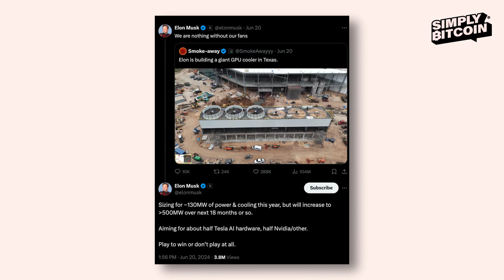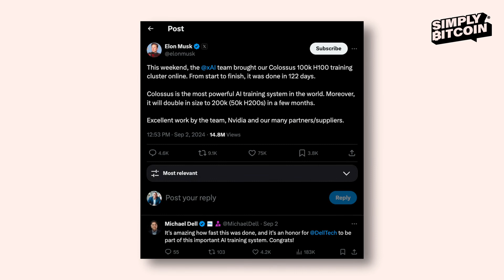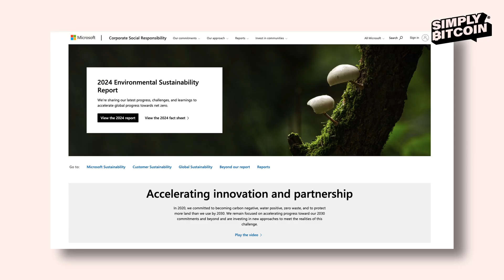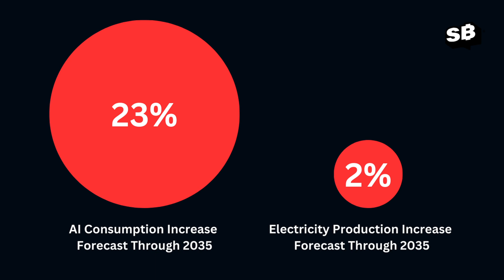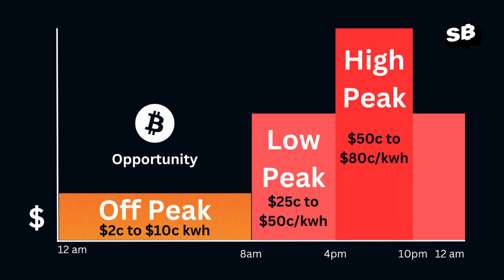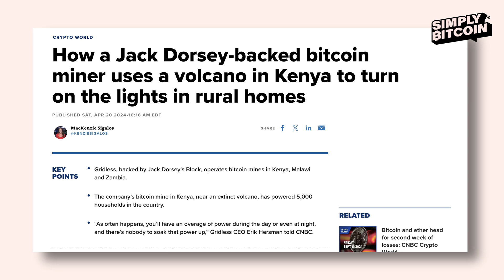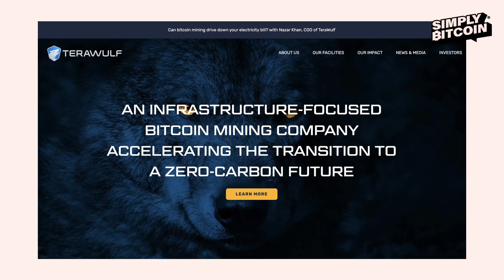The Dark Side of AI: We’re Heading Towards An Energy Crisis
In this eye-opening episode, Dante dives deep into the looming electricity crisis fueled by the rapid advancement of AI technologies. As the demand for energy skyrockets, we explore the dark side of the AI revolution that many billionaires are aware of but the average American may not be.

Join us as we discuss the staggering energy requirements of AI data centers, the implications for everyday energy consumption, and the surprising role of Bitcoin mining in addressing these challenges. Discover how Bitcoin miners can provide a feasible solution to financing renewable energy projects, support energy providers, and act as better partners during energy crises compared to traditional tech giants.

Timestamps:
00:00:00 - The Coming Electricity Shortage
00:01:00 - The Dark Side of AI and Energy Crisis
00:02:30 - The Role of Big Tech in Energy Consumption
00:04:40 - The Discrepancy in Carbon Emissions
00:05:50 - Digital Transformation vs. Physical Transformation
00:07:00 - Understanding AI Energy Demands
00:08:30 - Bitcoin Mining as a Solution
00:10:00 - Bitcoin Mining's Role in Renewable Energy
00:11:30 - The Future of Energy Storage and AI
00:12:50 - Conclusion and Community Engagement